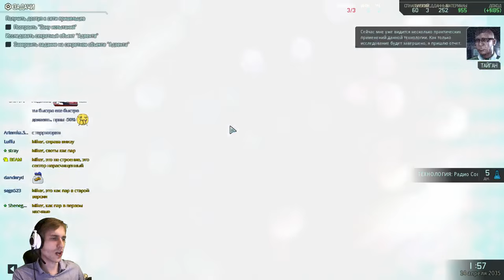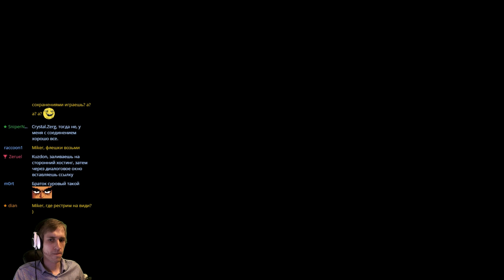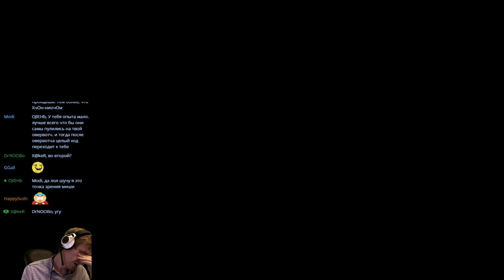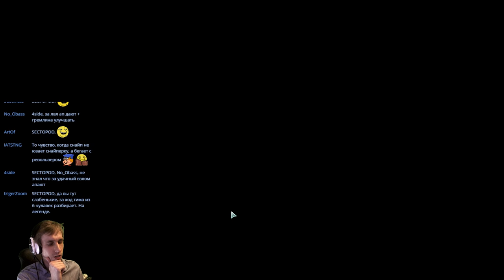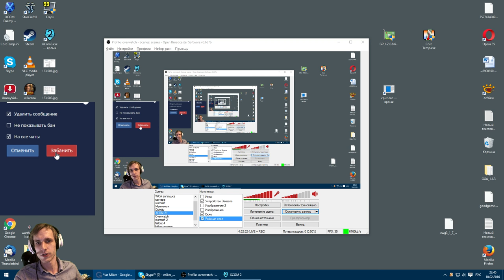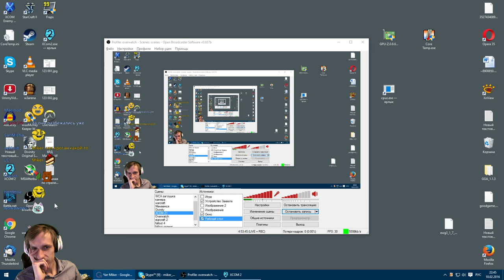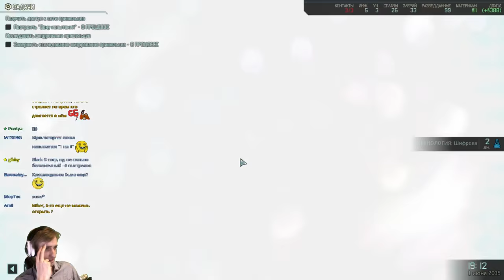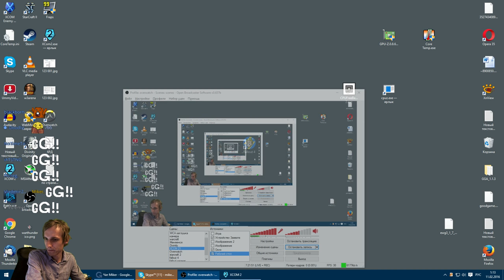XCOM 2 с Майкером #3